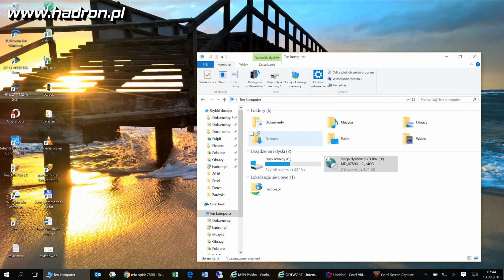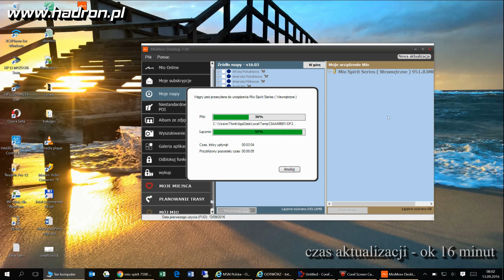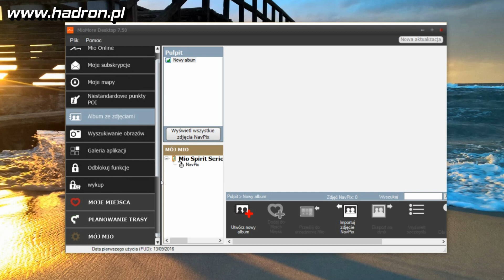Nawigacja MIO Spirit 7500 LM Europa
Zobacz co kryje opakowanie nawigacji MIO Spirit 7500 LM Europa i do czego Ci się przyda, dołączona płyta CD